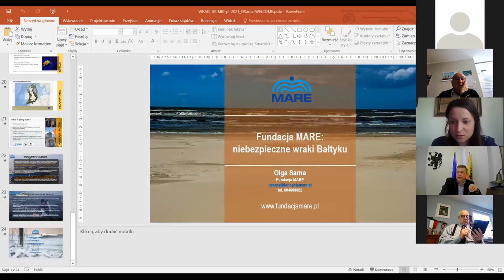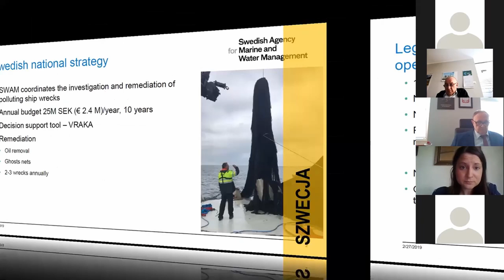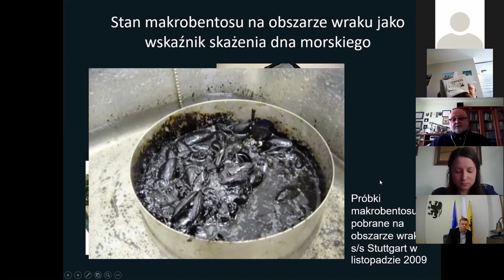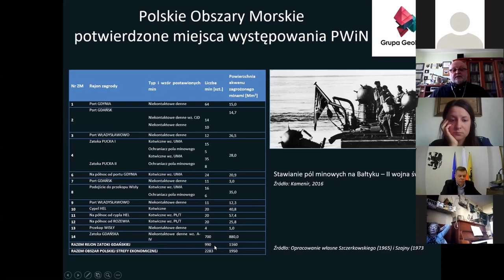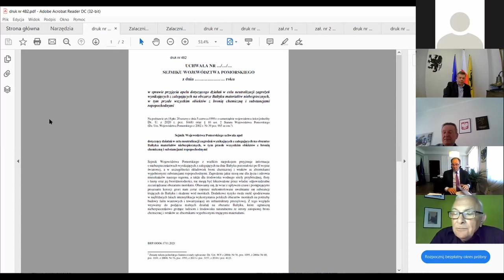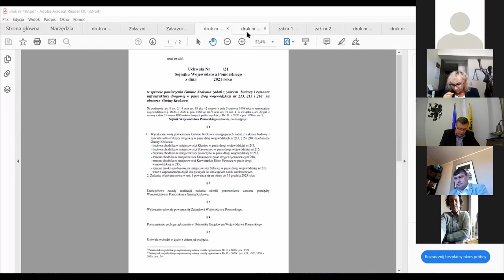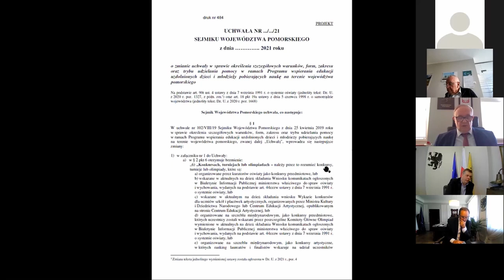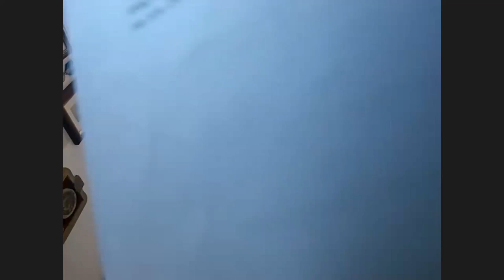33 sesja Sejmiku Województwa Pomorskiego 31 05 21